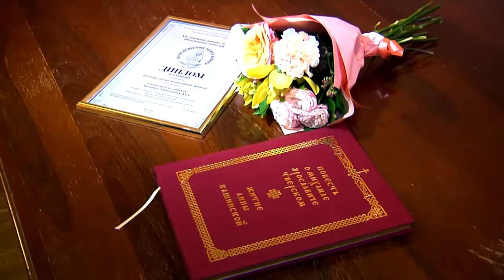Художница Людмила Юга получила награду РПЦ